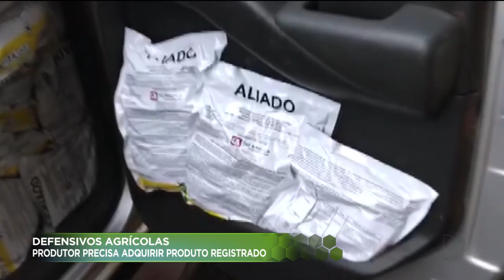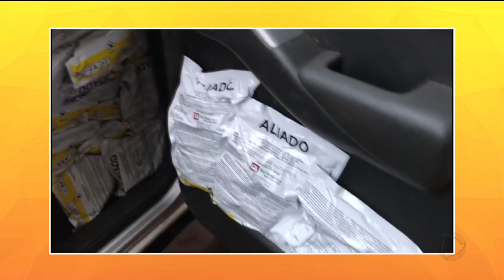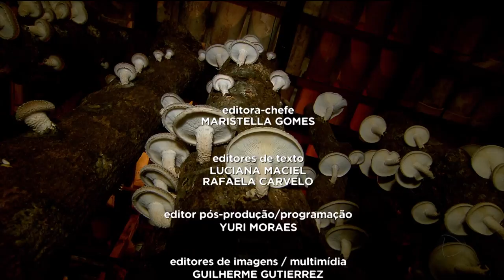AGRO RECORD - 28-10-2018 - PROGRAMA COMPLETO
Você sabe como é a avaliação do gado que participa de leilões? Vamos mostrar pra você no AGRO RECORD dessa semana. Tem um touro que por duas vezes foi considerado o melhor reprodutor do brasil. Também tem um alerta. A polícia apreendeu cerca de um milhão em defensivos agrícolas chineses que são proibidos no Brasil. O uso de defensivos é essencial para o bom desenvolvimento da lavoura, mas o produtor rural precisa ficar atento para comprar produtos que são autorizados. Outra reportagem é sobre o cultivo de cogumelo shitake em Alexânia. Depois de muitos anos de pesquisa e trabalho,  um produtor tem colhido bons resultados  com a venda de cogumelos caipira. Tudo isso e muito mais no AGRO RECORD.